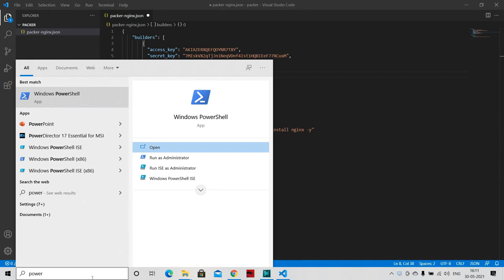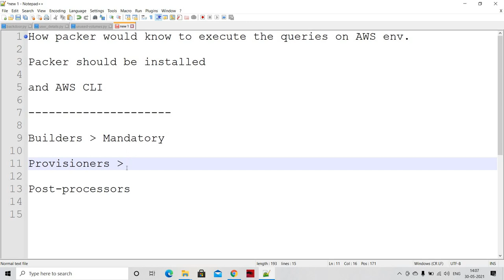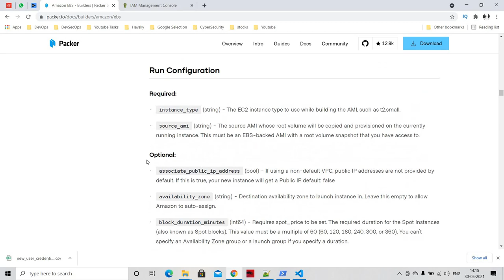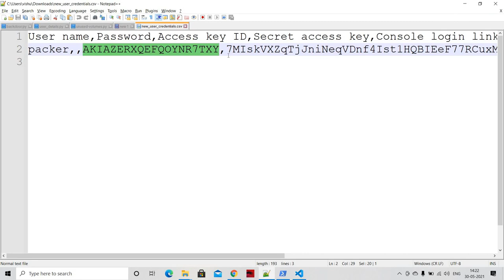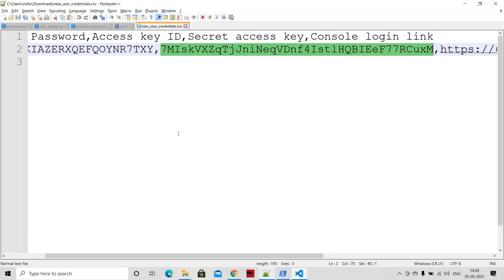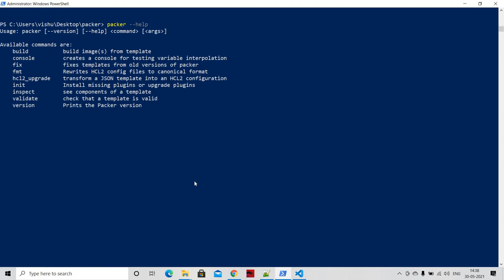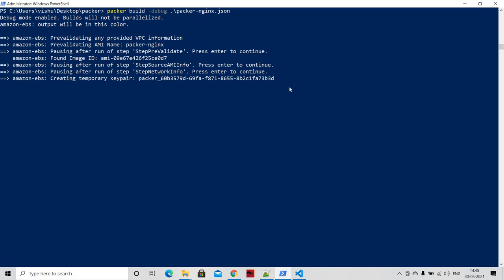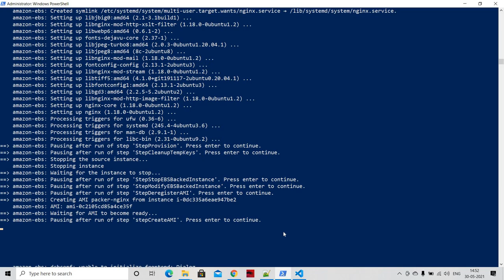Master Hashicorp Packer with this Amazing AWS Tutorial!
Hi All, In this video we are going to learn about how to create AWS AMI's using packer and live example of how to setup nginx AMI on AWS.

If you don't know what is packer, please go through the first video